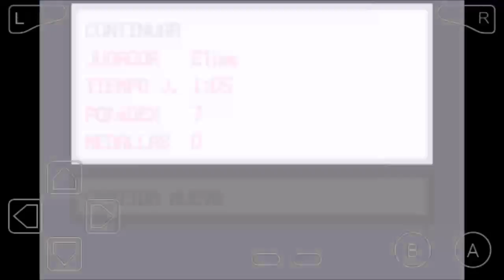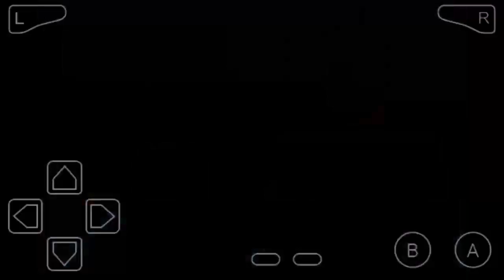Pokémon rojo fuego parte 7-venciendo a Brock